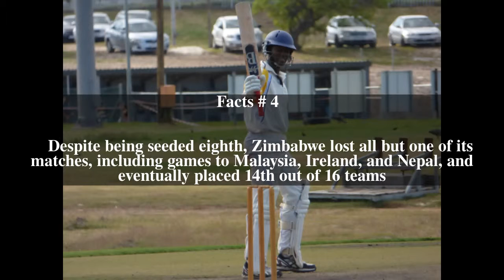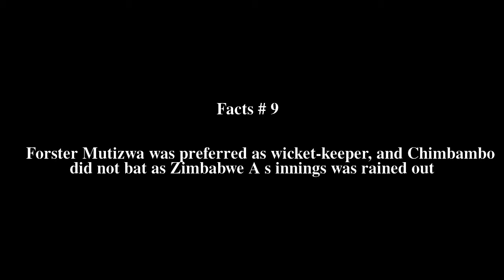Tinashe Chimbambo Top # 9 Facts